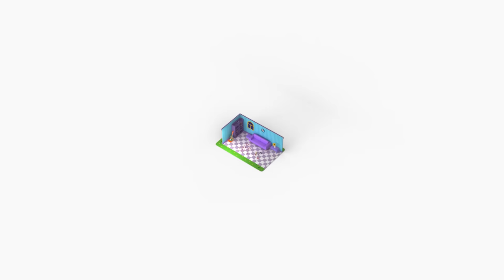Como | Board Game + More Episode 37min | Learn colors and words | Como Kids TV